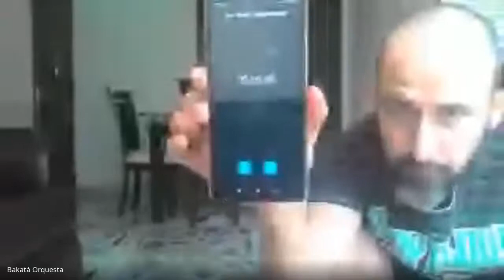Clase Voleibol 2020 05 18 at 12 05 GMT 7